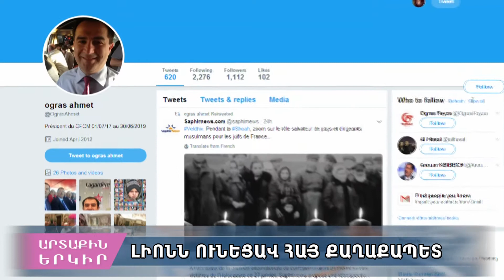Ժորժ Քեփենեկյանը՝ Լիոնի նոր քաղաքապետ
Լիոնի քաղաքային խորհուրդը քիչ առաջ այդ պաշտոնում ընտրեց հենց հայ թեկնածուին: Խորհրդի 72 անդամից նրա թեկնածության օգտին քվեարկեց 49-ը: